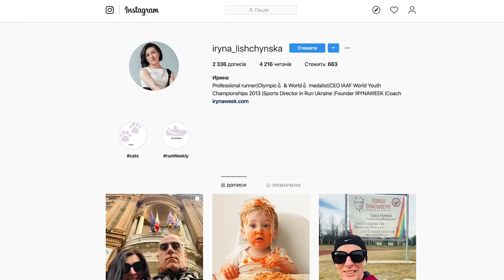Як правильно вживати воду | Сильна стопа | Як почати бігати? | Ліщинська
Ірина Ліщинська – українська легкоатлетка, срібна призерка Олімпійських ігор-2008 та чемпіонату світу-2007 та 2011 у бігу на 1500 метрів, заслужений майстер спорту, багаторазова чемпіонка України.

В інтерв'ю каналу Сила спорту Ірина Ліщинська розповіла, як почати бігати, які типові помилки початківців, як часто треба перевіряти здоров'я, як правильно підібрати взуття, про важливість фізичної підготовки, як людині правильно підібрати вправи для розвитку своїх м'язів, як правильно бігти (носок чи пятка), що таке сильна стопа, чому не треба бігати під музику, яким має бути відновлення, яким має бути харчування, чи можна бути вегетаріанцем і займатись спортом, як правильно вживати воду, яка шкода від подолання великих дистанцій без підготовки, бігова доріжка чи вулиця (як краще починати бігати), як тренуватись в зимку, чому бігати стало модно та як залучити дітей і молодь до бігу.